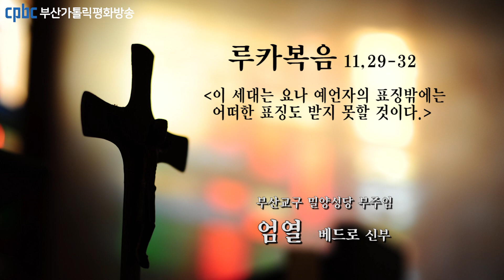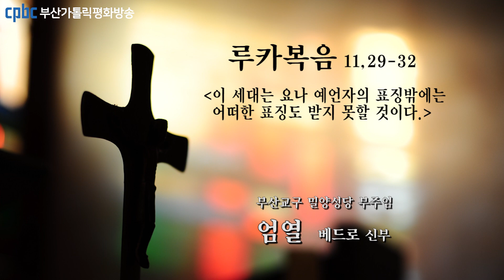오늘의 강론(2022.03.09) - 부산교구 밀양성당 부주임 엄열 베드로 신부님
그때에 군중이 점점 더 모여들자 예수님께서 말씀하기 시작하셨다.
“이 세대는 악한 세대다. 이 세대가 표징을 요구하지만
요나 예언자의 표징밖에는 어떠한 표징도 받지 못할 것이다.
요나가 니네베 사람들에게 표징이 된 것처럼,
사람의 아들도 이 세대 사람들에게 그러할 것이다.
심판 때에 남방 여왕이 이 세대 사람들과 함께 되살아나
이 세대 사람들을 단죄할 것이다.
그 여왕이 솔로몬의 지혜를 들으려고 땅끝에서 왔기 때문이다.
그러나 보라, 솔로몬보다 더 큰 이가 여기에 있다.
심판 때에 니네베 사람들이 이 세대와 함께 다시 살아나
이 세대를 단죄할 것이다.
그들이 요나의 설교를 듣고 회개하였기 때문이다.
그러나 보라, 요나보다 더 큰 이가 여기에 있다.”